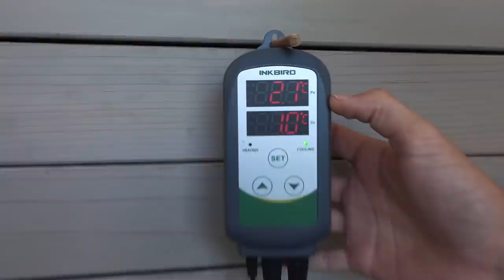I'M IN LA! - Update Vlog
Sony RX100 mk IV
GoPro
Cellular Telephone Camera

- Where do you live? - UK & Cape Town, South Africa

- What's with the weird long hair? - Growin' it.

- What editing program do you use? - Premier Pro on Mac